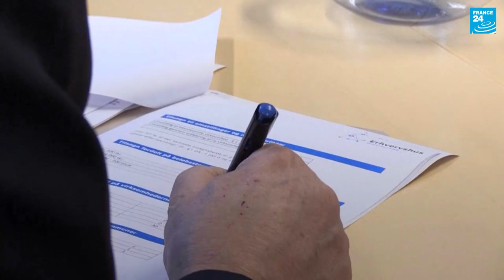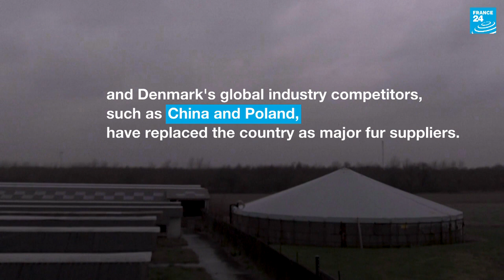Danish mink farmers reinvent themselves as beer brewers after Covid cull • FRANCE 24 English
A Danish mink farm reinvented as a brewery? It’s real. Poul Erik Vestergaard, a Danish mink farmer, has had to reinvent himself as a beer brewer at the age of 62. The country's controversial cull of its mink population over Covid fears forced him to swap careers. Alongside his son, Martin, and a childhood friend, Thomas, Poul Erik has started brewing beer in his kitchen and, despite the coming end of the ban on mink farming in January 2023, he has no intention of returning to the trade.